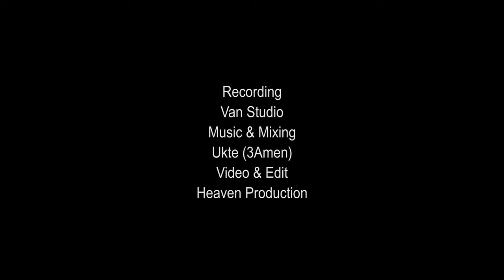Na Pathian Ah Nai Ser Ah Cun // Sui Hlawn Rem &Hannah Van Hnem Par // Hlathar 2023